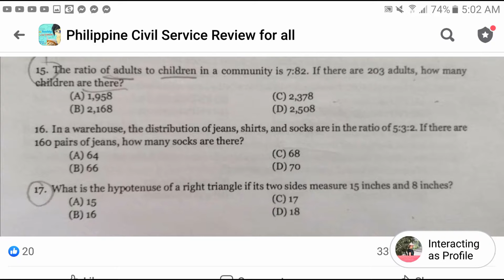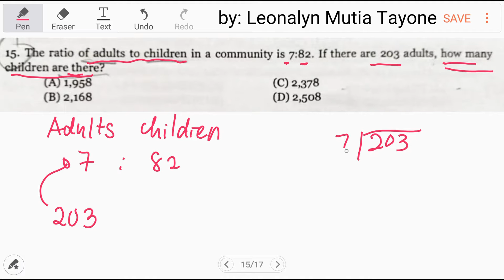Ratio of adults to children is 7:82. If there are 203 adults, how many children are there?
The ratio of adults to children in a community is 7:82. If there are 203 adults, how many children are there?
A. 1958
B. 2168
C. 2378
D. 2508